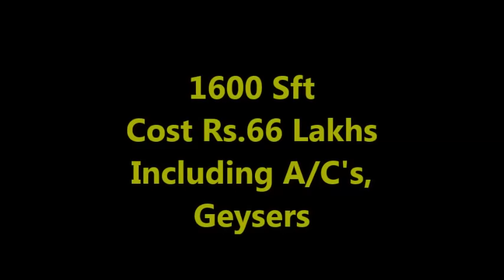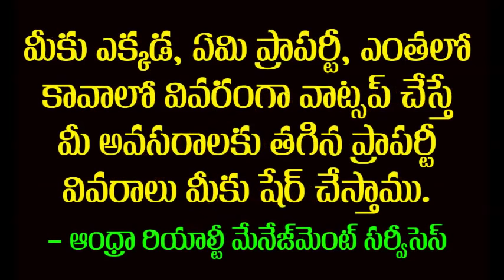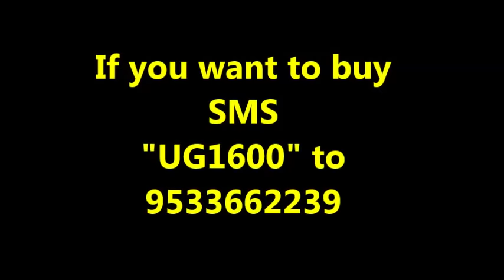Luxury 3BHK Flat for Sale - 1600 sft - With A/C's, Geyser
Luxury 3BHK Flat for Sale - 1600 sft - With AC's, Geyser